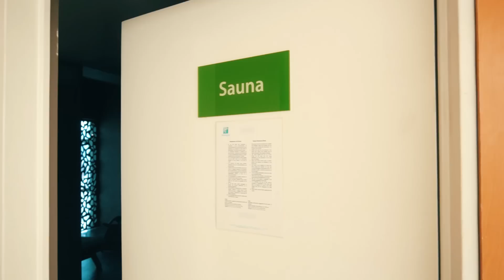Bajoneando como un Rey - Holiday Inn Rosario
En esta nueva entrega de Bajoenando como un rey conoci el nuevo Holiday inn de Rosario, un hotel hermoso en una ciudad hermosa. bueeeEeee

🌎Mis Redes🌎 🤳